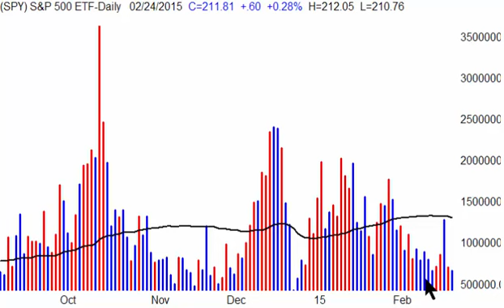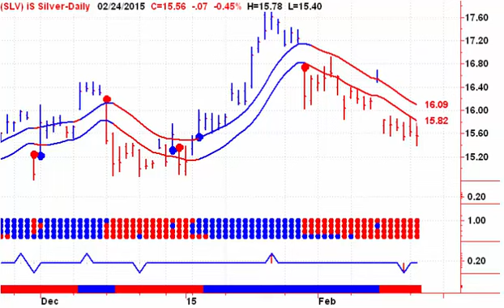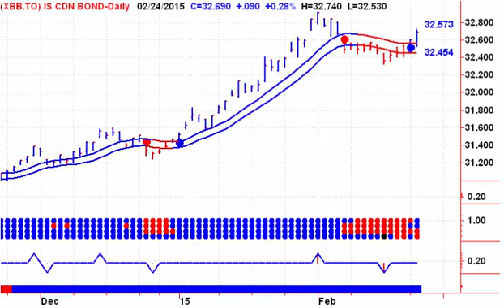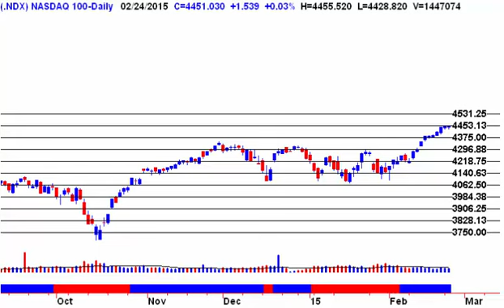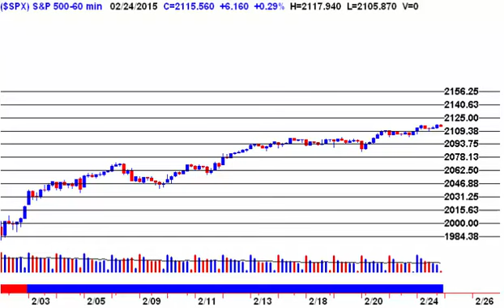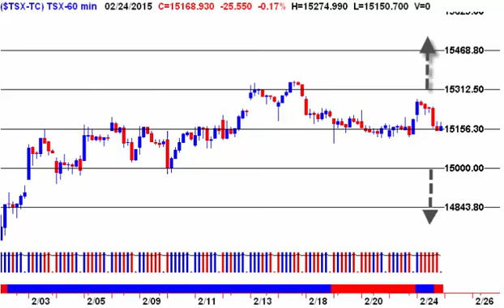Where Did Everyone Go? 20150225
Welcome to Stephen Whiteside's Free look at Today's Stock Market - Start your trading day off on the right foot, with Stephen Whiteside's Technical Analysis Video Newsletter. This free daily video newsletter focuses on the major North American Indexes and ETF’s, as well as the US Dollar, Crude Oil, Natural Gas, Precious Metals including Gold and Silver.